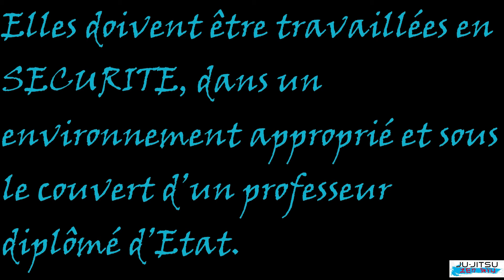Réponse Laô : Avez-vous des conseils sur les déplacements ?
Dans cette vidéo, nous répondons à la deuxième partie de la question de l'internaute "Laô".

« Avez-vous des conseilles sur les déplacements ? »

Nous aborderons cette thématique en Ju-jitsu et en Self-défense.

N’hésitez pas à laisser vos messages ou à poser vos questions dans les commentaires.

Nous remercions le club de l'EAMC, pour la mise à disposition du Dojo.

Laurent NAKACHE
NAKACHELAURENT-DESIGNER.COM

Marc Assante Dello Leccese
Ju-jitsu Zen Ryu

Sommaire de la vidéo :

00:00 Intro
00:21 L’autre
01:13 Réflexes
01:52 Conseils
02:04 Vers l’intérieur
02:49 Vers l’extérieur
03:21 Conclusion
03:35 Remerciements
04:04 ATTENTION